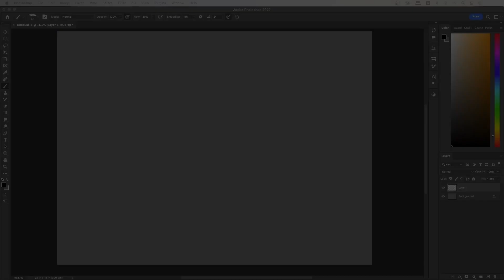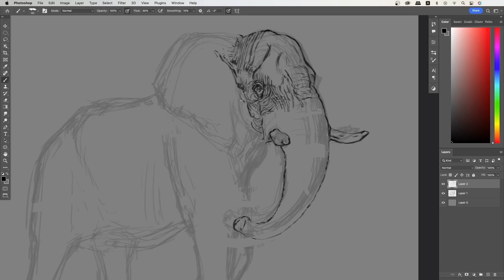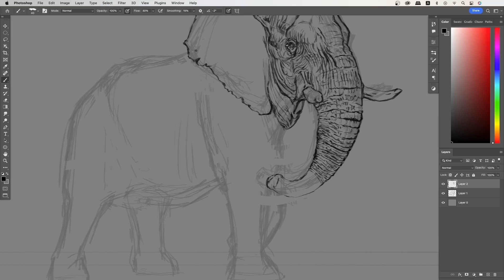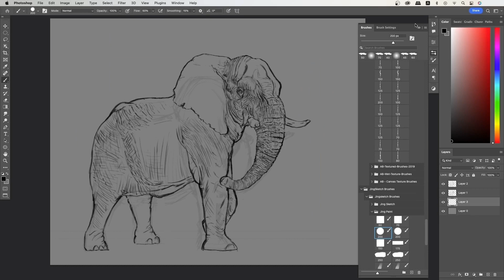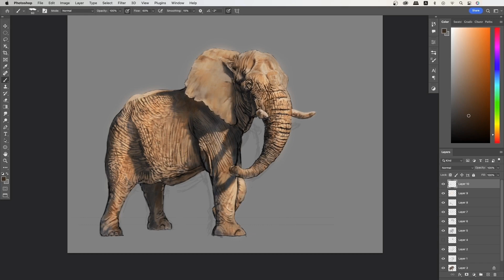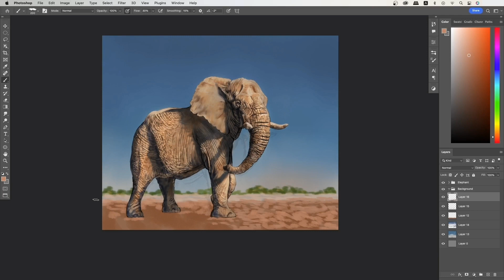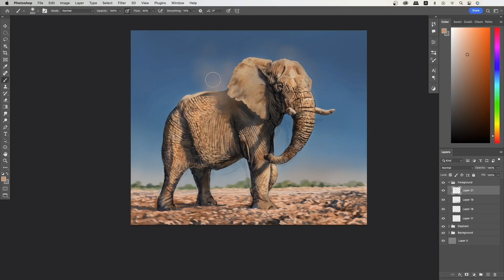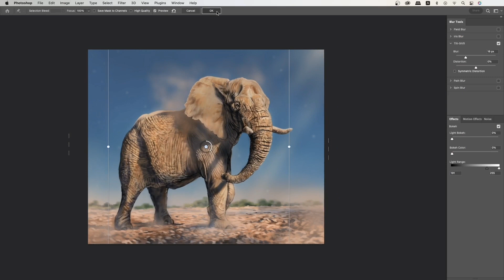How To Draw African Elephant | Digital Painting Timelapse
Story:
African Savanna Elephants are now classified as Endangered on the Red List of the IUCN. Across the globe, African elephants play a significant role in ecosystems, economies, and our collective imagination.

Since the turn of the century, elephant populations have declined significantly throughout Africa and Asia. African elephant populations are most at risk from poaching for the illegal ivory trade, while Asian elephant populations are most at risk from habitat loss.